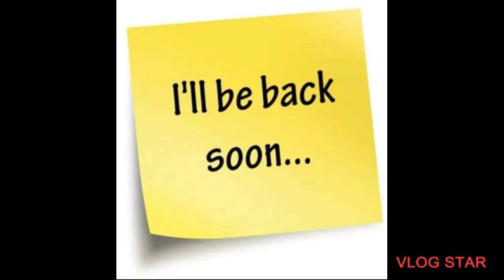TRYING JAMAICAN CURRY GOAT👎👎👎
CURRY GOAT- 👎👎👎 COLLARD GREENS-👎👎👎 MAC& CHEESE 👍👍👍 OXTAILS 💪👍👍COCO BREAD👍👍👍 CABBAGE 🥰💪👍